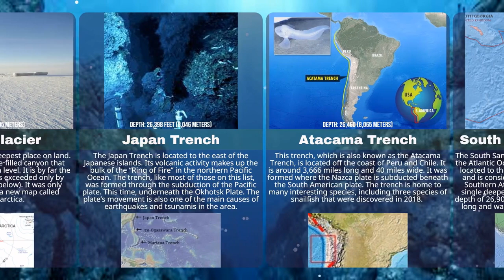The Deepest Points on Earth | Top 10 Deepest Places On Earth You Should Know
The earth is full of so many interesting things that a lifetime is not enough to discover all of them. While there are already many facts about the earth out there, there are still some hidden things about the earth that one may not be able to know about. For instance, experts may claim they do, but frankly speaking, no one really has a full list of the terrifying creatures that inhabited the earth. Only the earth itself knows. But that’s not all. No one also knows for sure what it’s like to travel to the center of the earth. Such an achievement is probably above the reach of humans. Maybe in a few years, the technology to accomplish that may be available, but for now, it’s safe to say that it’s impossible to ever reach that part of the earth because of the depth, temperature, and risks involved.
While reaching the center of the earth is currently impossible, there are places on earth that may offer a little bit of the thrill that the center of the earth offers. These are the deepest places on earth. Some are these places are manmade, while others are natural, but they all can be described with two words - deep and terrifying.

There is something enticing about travelling to the deepest depths the world has to offer. Of course, at some of these you see only black, but others you can see magic that's only offered below the earth’s surface. From stepping inside the imposing chamber of a volcano, to an ice-filled lake, these are some of the deepest places you could possibly see.
These are primarily ocean trenches that are created due to shifting tectonic plates, like the Pacific plate, as it slips below other plates. They may seem out of reach, dark, and dreary, but in reality, the deepest places in the Earth’s oceans play host to a variety of amazing creatures.
Denman Glacier,
Japan Trench,
Atacama Trench,
South Sandwich Trench,
Puerto Rico Trench,
Izu-Ogasawara Trench,
Kermadec Trench,
Philippine Trench,
Kuril- Kamchatka Trench,
Tonga Trench,
Mariana Trench,
Kola Superdeep Borehole,
Al Shaheen Oil Field.